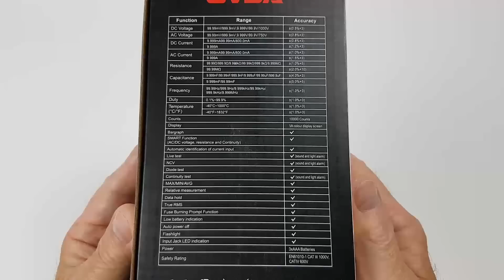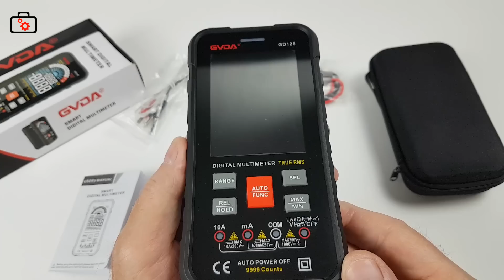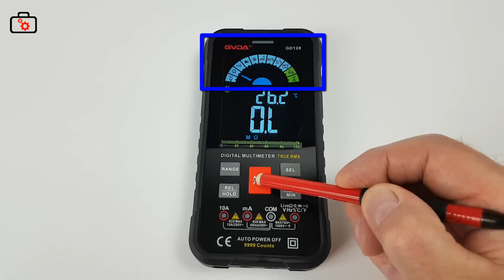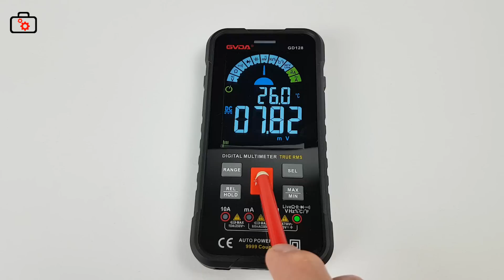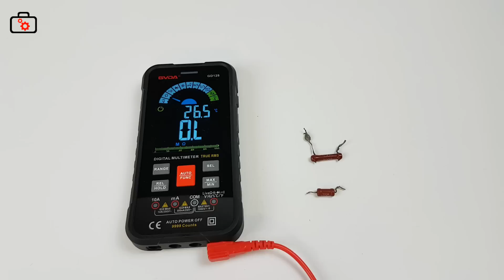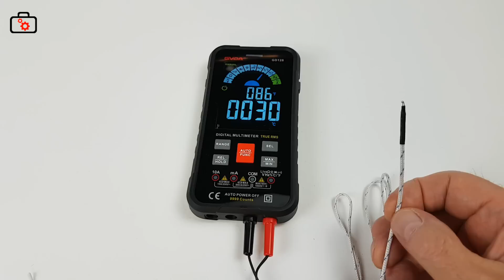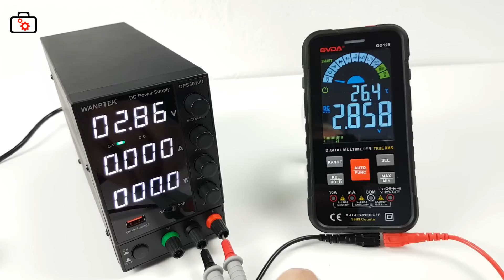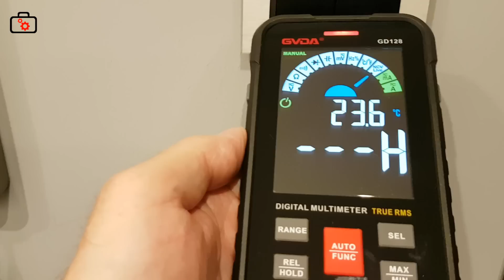Miernik cyfrowy - Smart Digital Multimetr GVDA - GD128 - TRUE RMS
Digital multimeter (GD128) link do zakupu
Multimetr GVDA to profesjonalny multimetr, który może mierzyć AC i napięcie prądu stałego, prąd AC i DC, rezystancję, pojemność, ciągłość, diodę, NCV itp.
Miernik zarówno dla profesjonalnego elektryka, inżyniera jak i dla entuzjastów elektryki i  elektroniki.
gvda kontakt biznesowy
Dziękuję :)